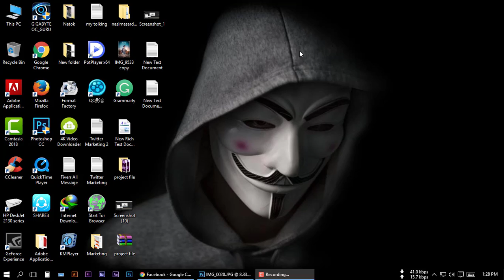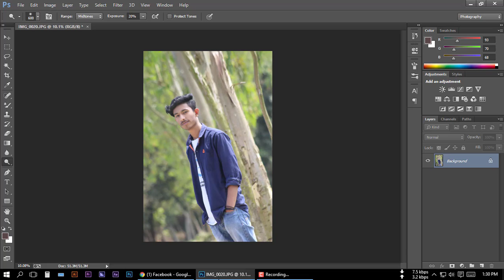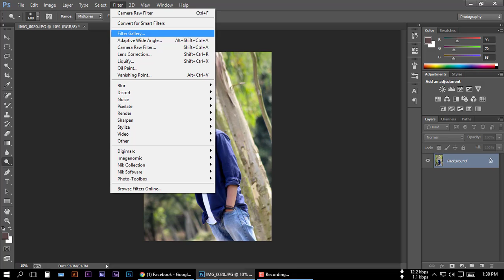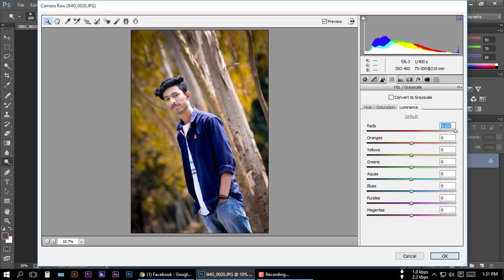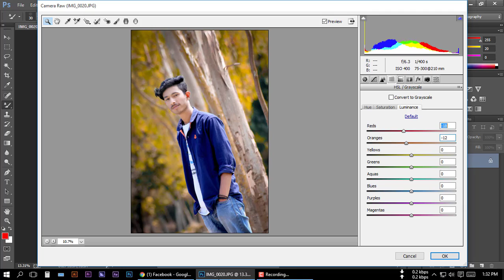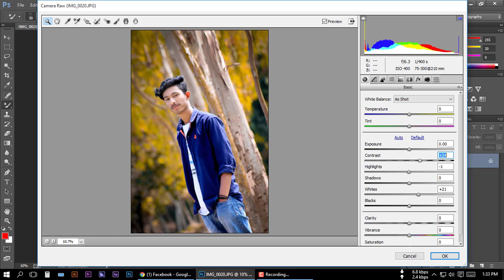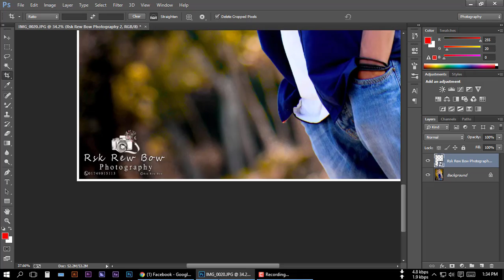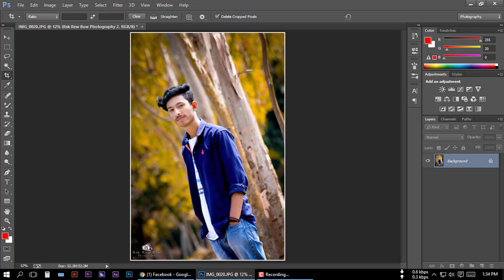Photoshop CC Retouching Face Whiten Tutorial 2k19 Rsk Edit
Stock.

●I am Akash From Rsk Editz Channel. This channel is dedicated to Adobe Photoshop tutorial , Photo Editing Tutorial, Light-room tutorial ,  like Manipulation, Logo Design , Action movies poster design,Mix tape poster design,photo editing and many more that want to share my whole experience with you.

●Keyboard Shortcuts:-

🔸Deselect:- Ctrl+D
🔸Brush Size:- [  ]
🔸Merge : alt+ctrl+shift+E